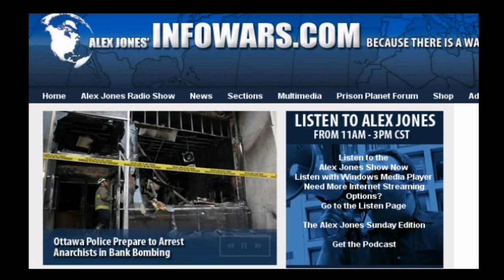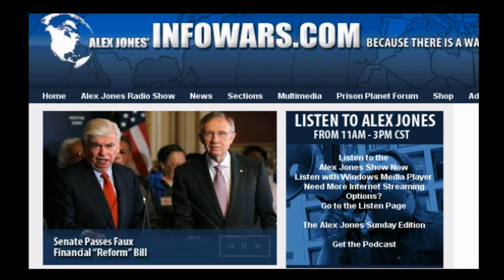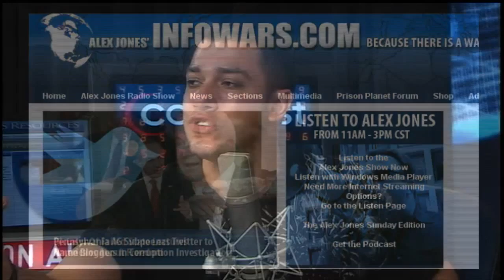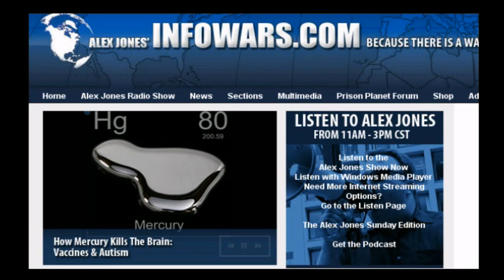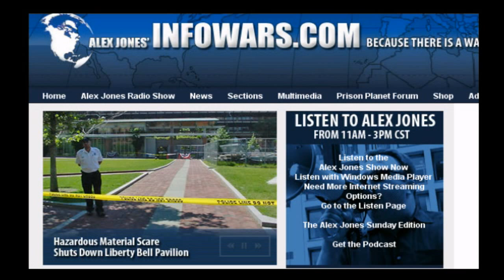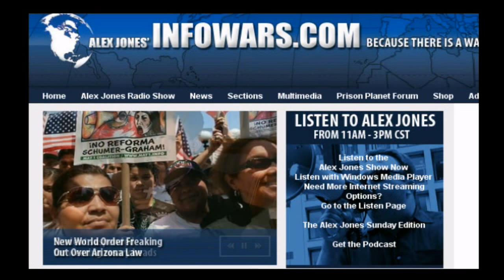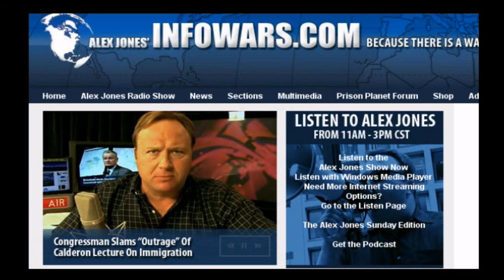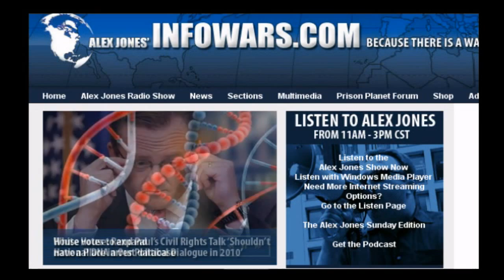a 5 2 1 (9).mp4